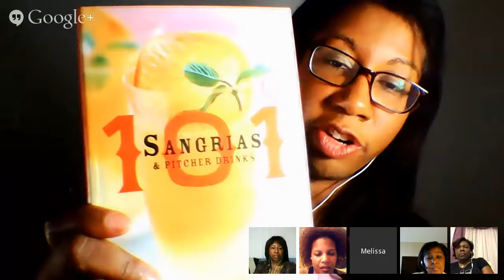Wine-tails w Wine-ing Women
Join us as we discuss craft cocktails, made with our fav ingredient, WINE!
Melissa, AKA Liquor Lady will lead the way!  8pm!